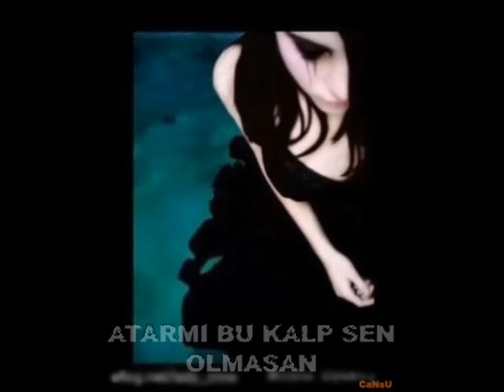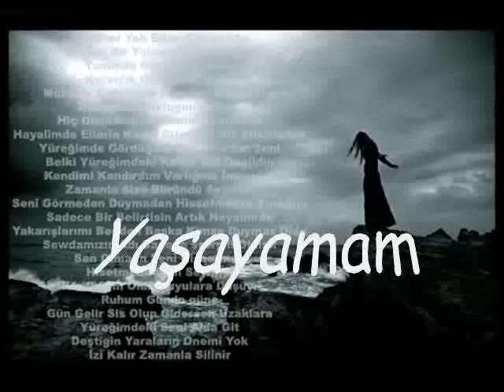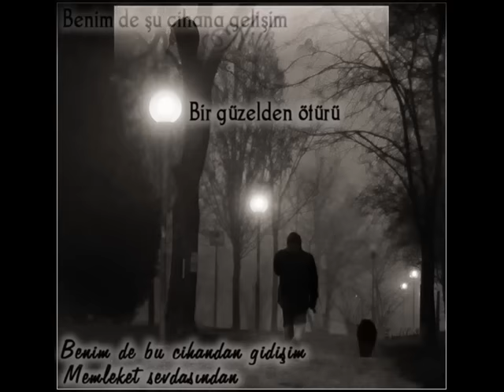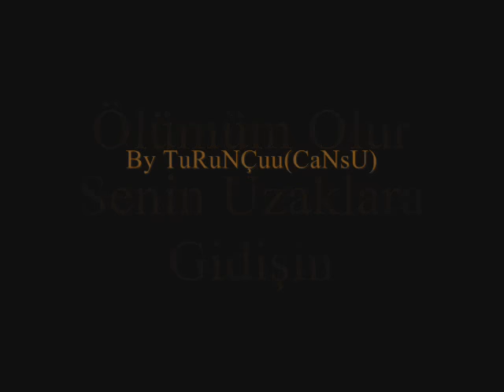Atarmı Bu Kalp Sen Olmasan =( (Sonu Çook Fena =